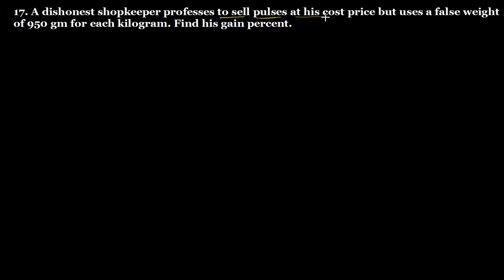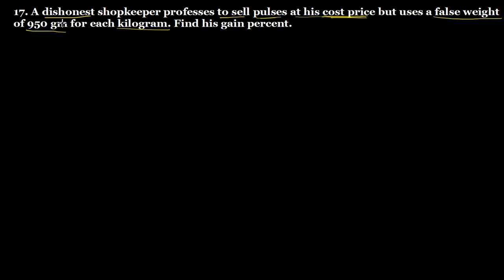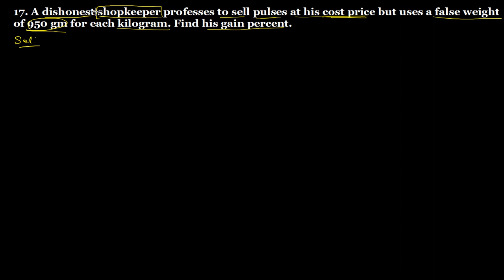Q.17 Exercise 13.1 Chapter 13 Profit, Loss, Discounts and Value Added Tax R D Sharma Class 8 Math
17. A dishonest shopkeeper professes to sell pulses at his cost price but uses a false weight of 950 gm for each kilogram. Find his gain percent.